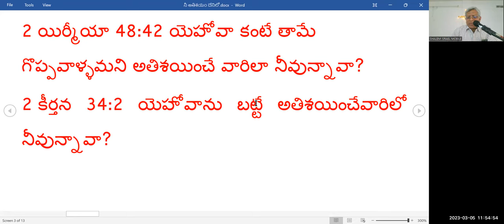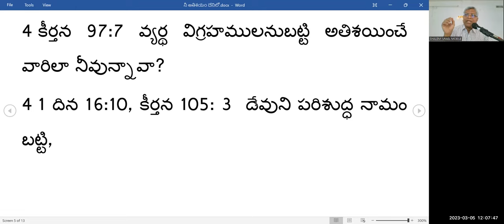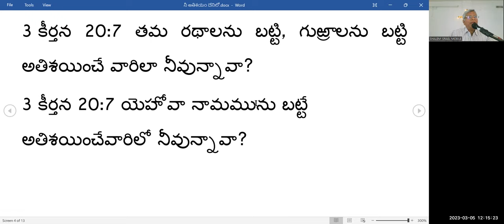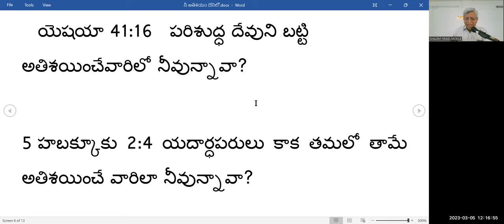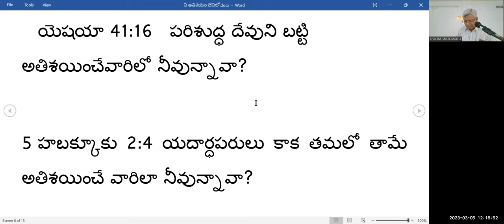Message 3 దేనిలో అతిశయించకూడదు? దేనిలో అతిశయించాలి? - Pastor A Shalem Israel